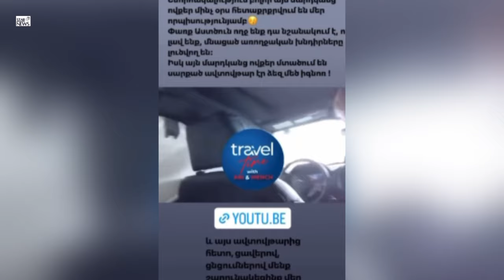Մեքենան շրջվեց ու կողքից հարված ստացանք. Մենչը՝ իր և Անի Երանյանի ավտովթարի մասին